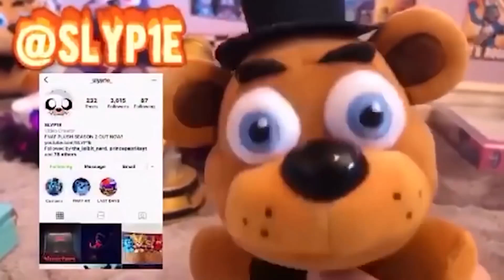FNAF Plush Last Days SEASON 2 | Episode 6: Shadow Police Squad